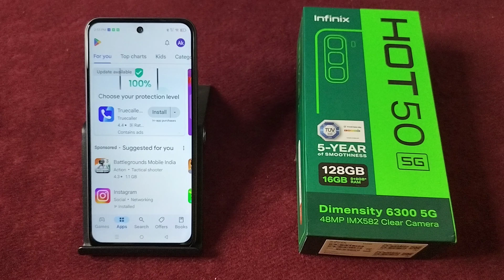How to download apps on Play Store in Infinix Hot 50 5G || Infinix me apps download kaise kare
Best powerful CPU under 10k

60-Inch Tripod with Bag

7 Socket 6A Extension Board

multiplug Extension